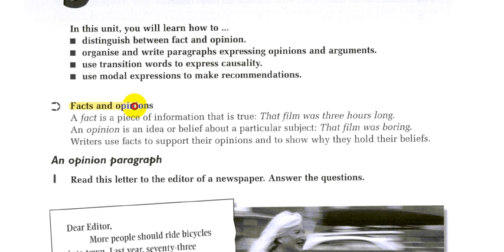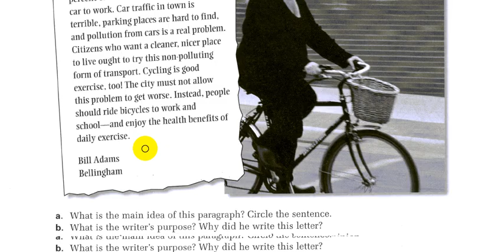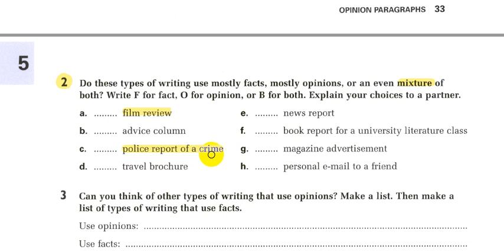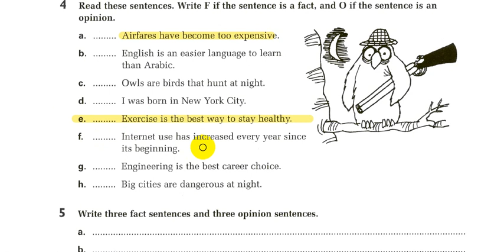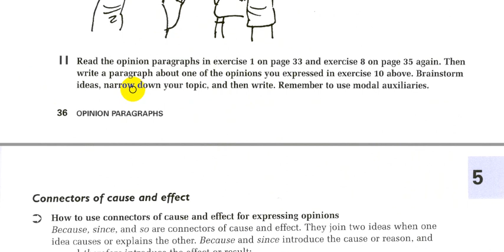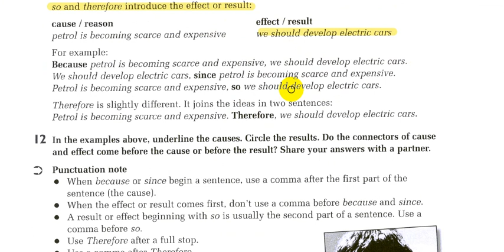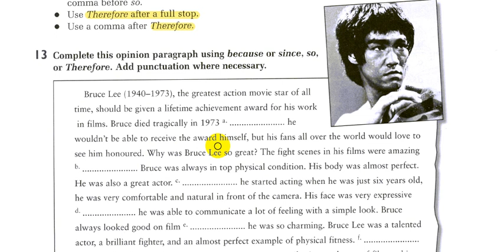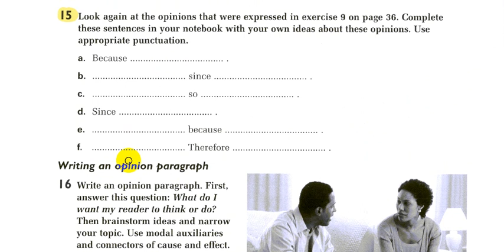5 -الانشاء الاحمر ||الفصل الخامس-academic writing